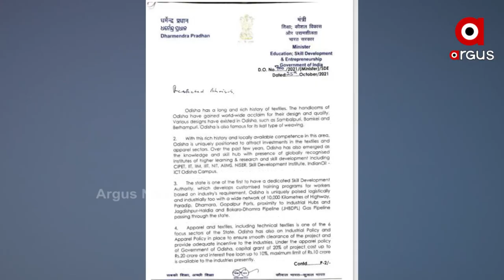PM MITRA Yojana: Dharmendra Pradhan Urges Piyush Goyal to set up MegaTextile Park in Odisha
Union Minister Dharmendra Pradhan writes to Piyush Goyal urging the establishment of of a mega textile park in Odisha under the PM Mitra Yojana to generate the Employment and Development of Textiles industry in Odisha